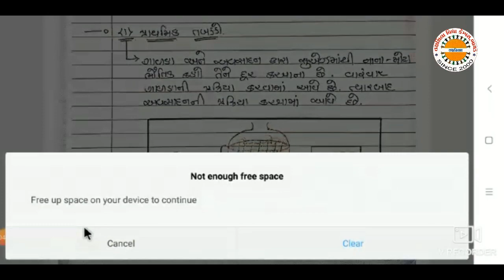Std 12 Chapt 10 Lec 4 10માનવ કલ્યાણમાં સુક્ષ્મજીવો